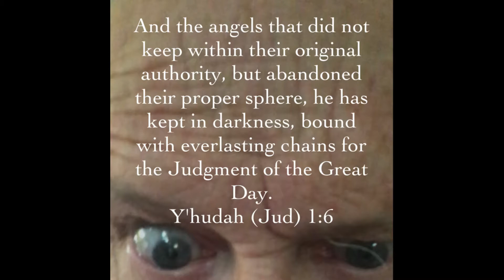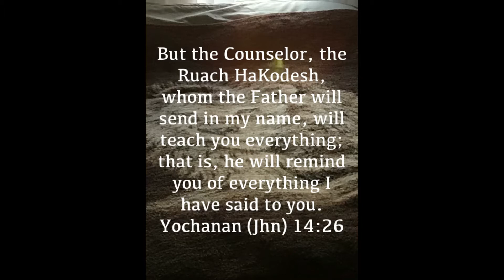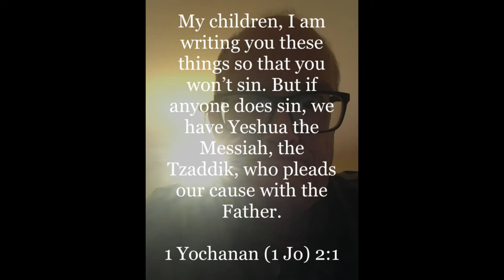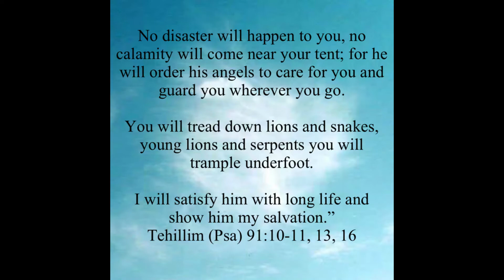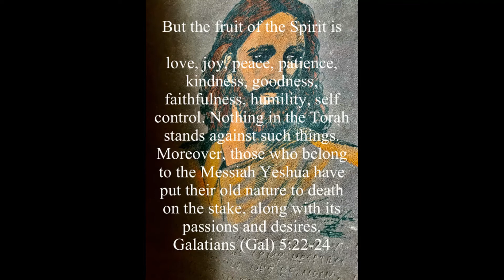Knowing the very person known as Jesus the Christ anointed son of the living creator Father of all..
My special thought at the end comes from my continued fight for health using natural healthy ways moderation and good old common sense.
APR4U Alan Parker Reid here for you...